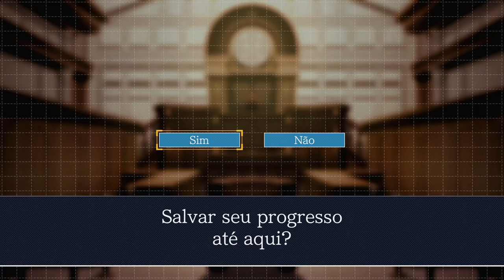Fênix Veríssimo - Episódio 16: QUASE NATAL [ Legendado PT-BR ]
Hey, seja muito bem-vindo a minha série de Phoenix Wright: Ace Attorney HD a Trilogia. Mas talvez vocês conheçam essa franquia por. Advogados de Primeira! No episódio de hoje ENTENDEREMOS QUE QUASE NATAL NÃO SIGNIFICA QUE É NATAL!